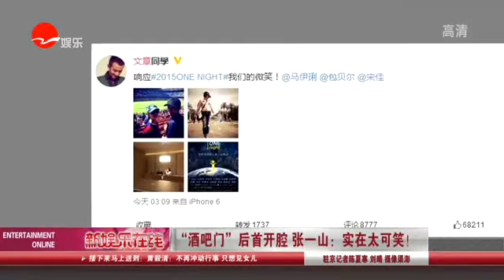《看看星闻》: 张一山正面回应夜店事件：与文章偶遇 没犯错Kankan News【SMG新闻超清版】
7月8日，电视剧《大熔炉》在京举行了北京影视剧组进社区活动，最近被“夜店事件”缠身的张一山在剧中饰演北京青年徐小斌，活动当天，对于“夜店事件”他也做出正面回应，他表示：“很早以前的事情，和文章是偶遇”，张一山认为：对他而言是一个提醒，虽然这次他没有犯任何错误。